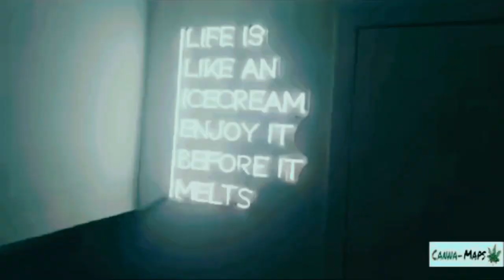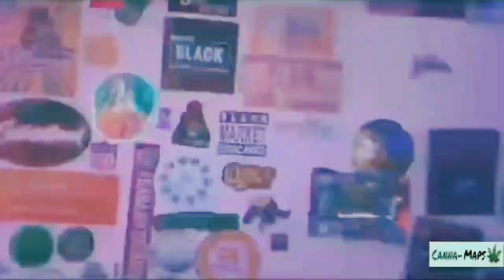Freedom CSC, Playa De Las Americas, Tenerife.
Welcome to Freedom Coffeeshop! Nestled in the heart of Playa De Las Americas on the famous Veronicas Strip! Open daily from 10 a.m. until 4 a.m., Freedom Coffeeshop is your go-to destination for a vibrant and lively experience 🌿💚